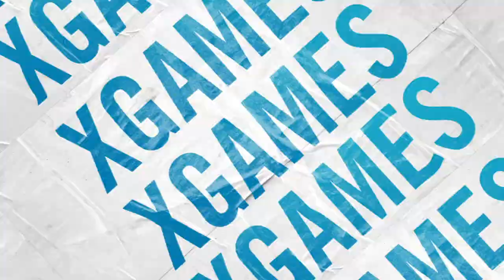GOLD MEDAL VIDEO: Great Clips Men's Ski SuperPipe | X Games Aspen 2020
Alex Ferreira takes gold in Great Clips Men's Ski SuperPipe on Sunday night at X Games Aspen 2020.